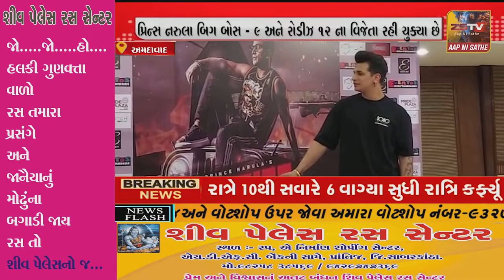અમદાવાદ ખાતે પ્રિન્સ નરુલા દ્વારા રોડીઝ એન્થમ લોન્ચ કરવામાં આવ્યું*